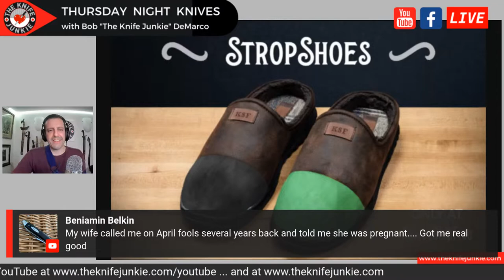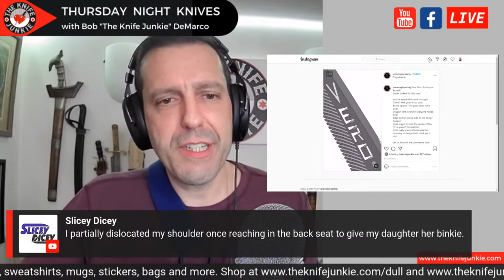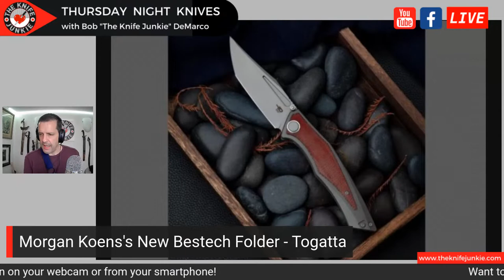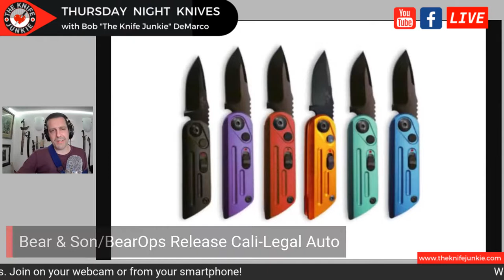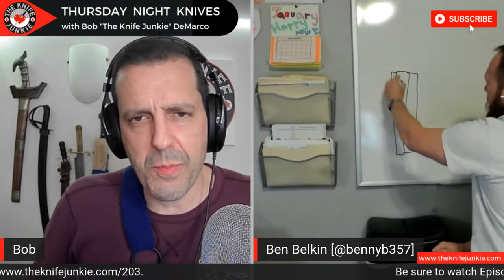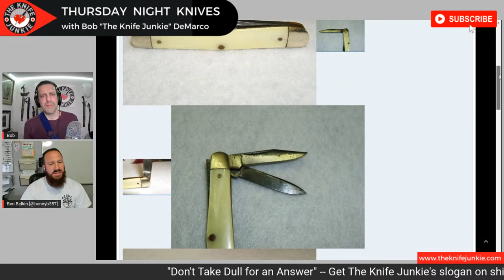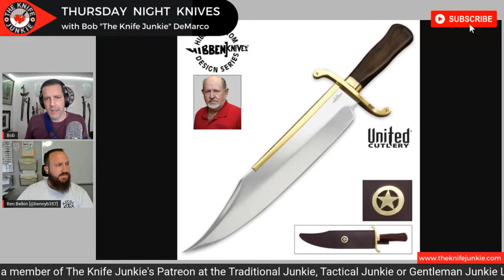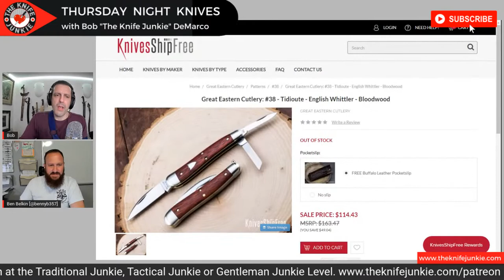It's "Open Mic" Night on Thursday Night Knives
It's "Open Mic" Night on Thursday Night Knives. Bring the topics you want to talk about and let's discuss!

We'll also have our pocket checks, a knife fight (WE. vs Reate) and some Knife Life News.

SHOPPING FOR A KNIFE
The Knife Junkie Knives for Sale Webpage --